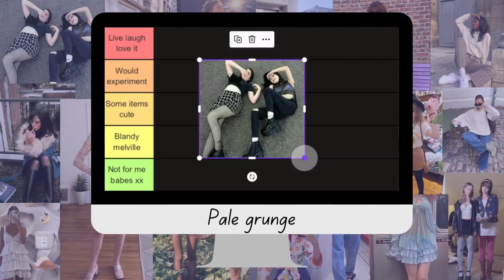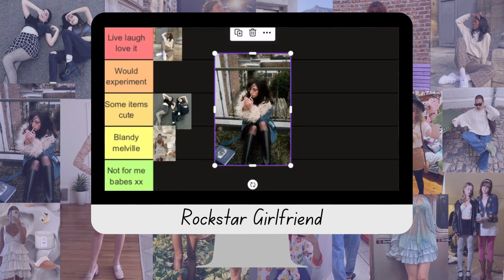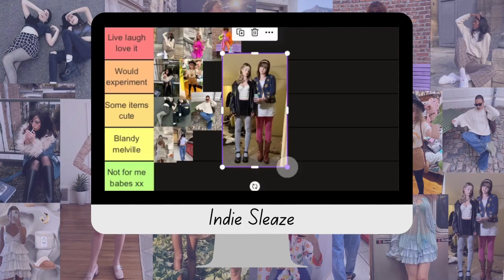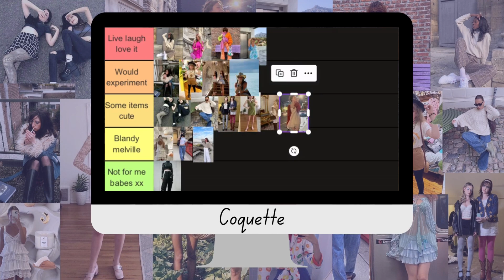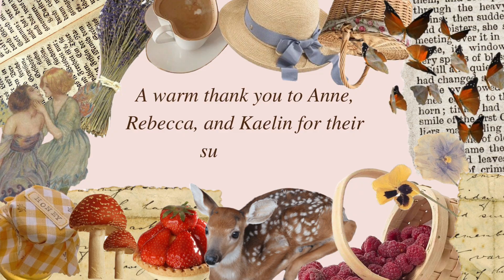ranking YOUR favorite niche aesthetics- cottagecore, coquette, clowncore + more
I now have a Kofi account where you can “buy me a cup of coffee” and tip me for the videos i make! this will help support my channel financially so I can continue to give you all my best💕 no pressured but i would be so appreciative!